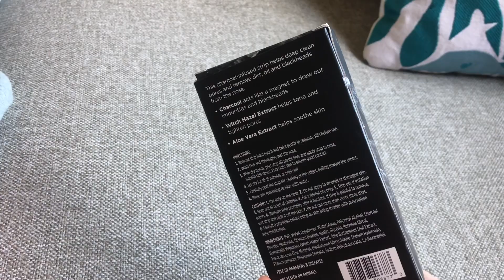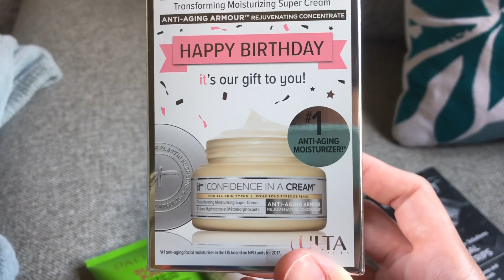MUSIC CLASS | MINI ULTA HAUL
Hey everyone, this week I decided to take Sky to a music class. Also, I wanted to show a mini Ulta haul on some of the items I picked up. I will link all the products below in the description box.

XX Candice

ULTA HAUL

Ulta Rose Water Facial Mist

Ulta Charcoal Nose Strips

Pacifica Shampoo

Pacifica Moisturizer

Mario Badescu Toner